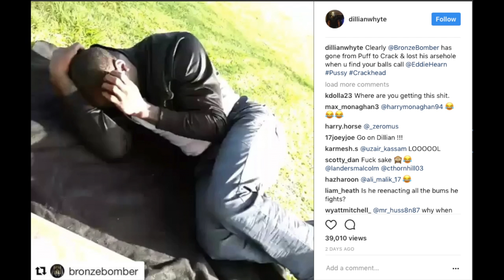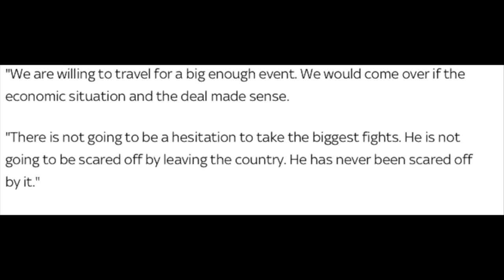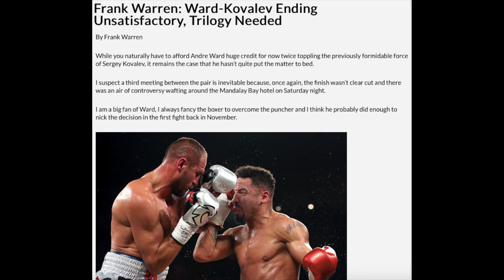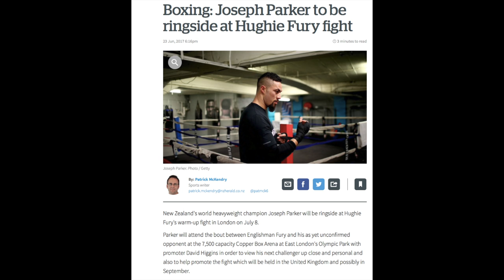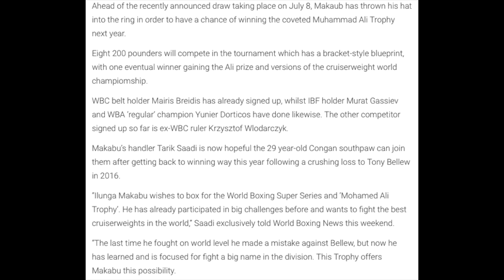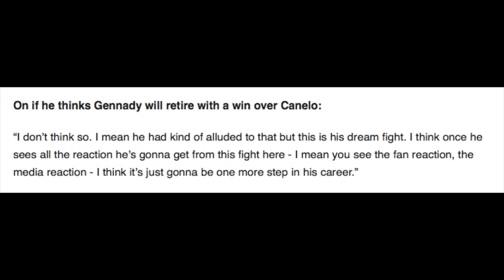DEONTAY WILDER TRADES BLOWS WITH DILLIAN WHYTE Boxing Round Up #1